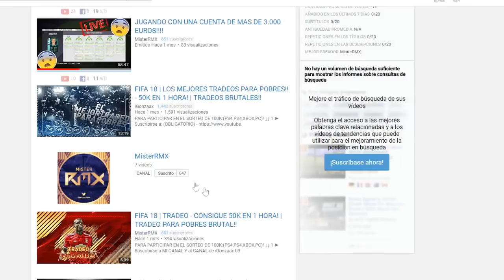😱 MI TRUCO PARA CONSEGUIR SOBRES GRATIS EN FIFA 18 ULTIMATE TEAM (LIMITADO)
CÓDIGO: STRIKER , (TODOS LOS QUE USEN EL CÓDIGO ENTRAN EN UN SORTEO SECRETO Y OCULTO)

No solo eso, semanalmente se sortean monedas GRATIS entre los que lo usen

▬▬▬▬▬▬▬▬▬▬▬▬▬▬ஜ۩۞۩ஜ▬▬▬▬▬▬▬▬▬▬▬

 AMIGUETES DE FUT TRADEADORES

💰💰💰Si eres un buen suscriptor y sigues paso a paso el crecimiento del canal creeme que saldrás beneficiado con muchos sorteos💰💰💰